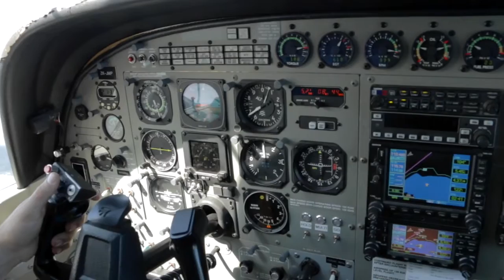BRENTON - 261116 - BRENTON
BRENTON - Taupo Tandem Skydiving - BRENTON